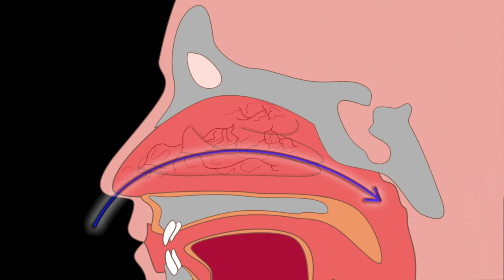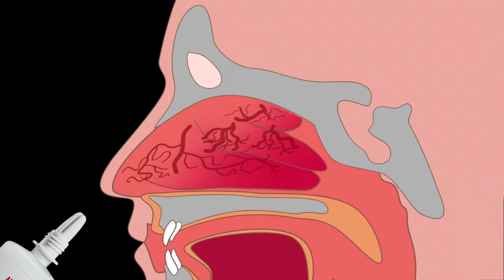Decongestant Nasal Spray Addiction (Afrin, Zicam, Sinex, Neo-Synephrine, etc)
Decongestant nasal sprays are common over-the-counter medications to open up clogged nasal passages and alleviate nasal congestion. Examples of popular decongestant nasal sprays include afrin, zicam, sinex, neo-synephrine, etc.  Decongestant nasal sprays accomplish symptom relief by chemically constricting the blood vessels thereby reducing the blood flow into the nose. With reduced blood flow, any mucosal swelling decreases alleviating congestion and improving nasal airflow. After a period of time, the medication wears off allowing the blood vessels to open back up and increasing blood flow into the nose again.  Unfortunately, increased blood flow means the nasal mucosa will swell again causing recurrence of congestion and reduced nasal airflow. As such, the decongestant nasal spray will often be used again to alleviate nasal symptoms. Problem is that with prolonged chronic daily use, the need to continue and more frequently use this nasal spray will be required in order to achieve symptom relief. In a sense, the nose becomes addicted to the nasal spray.

This condition is known as rhinitis medicamentosa or rebound congestion.

Please note that saline, steroid, and anti-histamine nasal sprays are safe to use daily for prolonged periods of time (ie, flonase, nasacort, rhinocort, astepro, etc). It's ONLY the decongestant nasal sprays that are not safe to use for more than 3 consecutive days (can repeat after 3 weeks break).

These nasal sprays are SAFE to use daily!

Chapters
- How Decongestant Nasal Sprays Work (0:08)
- How the Nose Ends up Addicted (0:33)
- Why the Nose Becomes Dependent (1:04)
- Treatment (1:32)
- Avoidance (1:49)